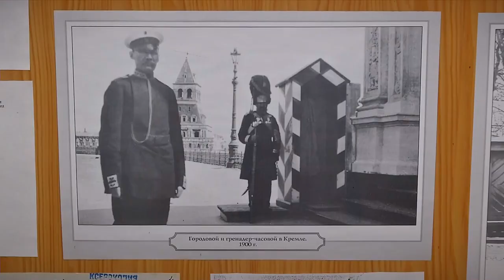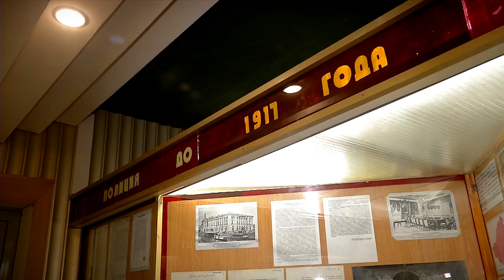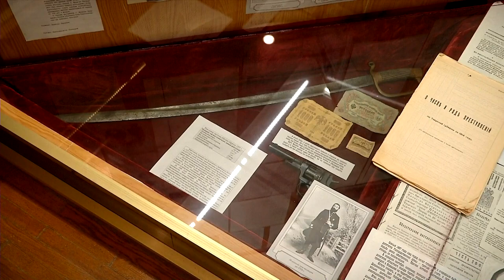Какой была царская полиция в Твери